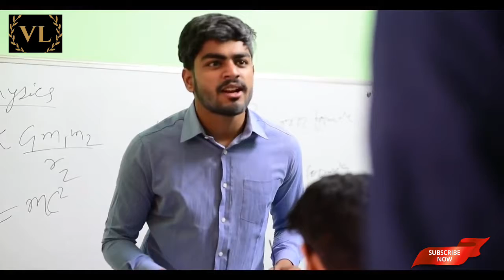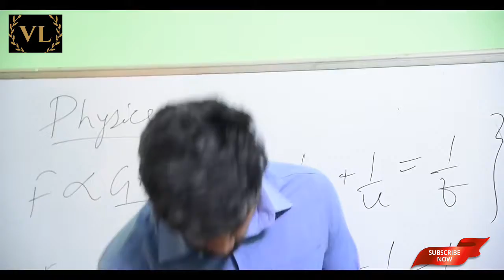Amit Bhadana | types of ashiqe | new amit bhadana video 2019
video present by video library

Types of ashiqe

Amit bhadana

Video credit  - roock special